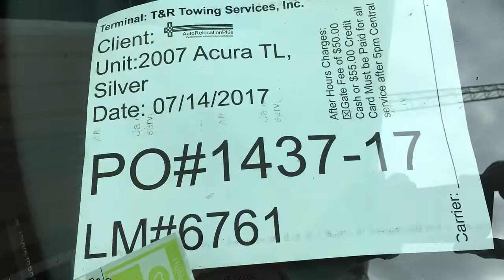PO#1437 17 ARP 07 14 2017